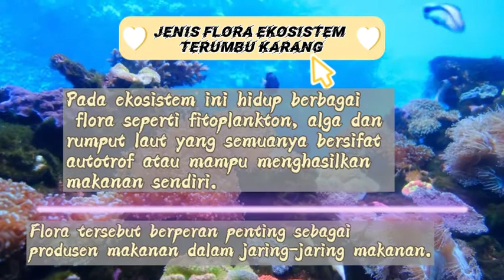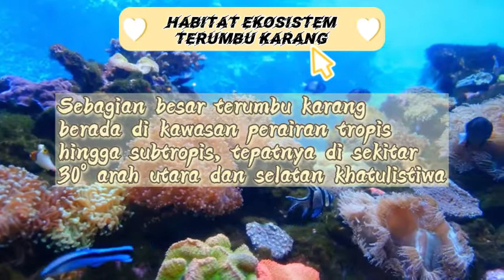EKOSISTEM TERUMBU KARANG_Praktikum Ekologi